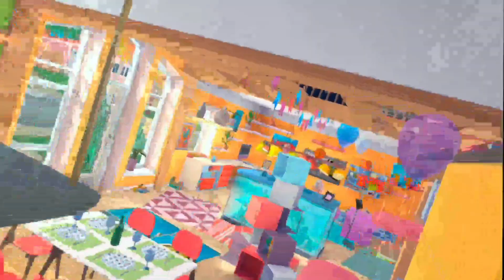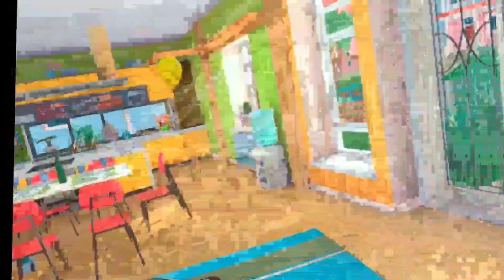I Became A Cat | (I AM CAT VR)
meow meow meow meow meow meow meowser🤣🤣🤣🤣🤣🤣🤣😂😂😂😂🤣🤣🤣😂🤣🤣🤣🤣🤣💀💀💀💀💀💀🤓🤔🤤🥸🥸🥸😎😎😎🤗🤗🤗